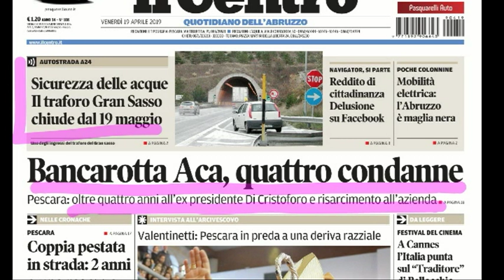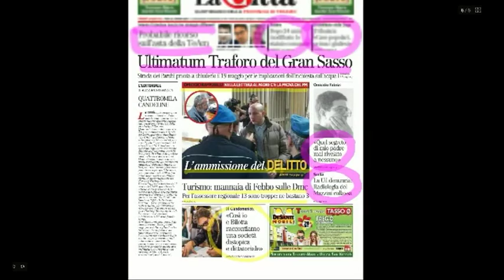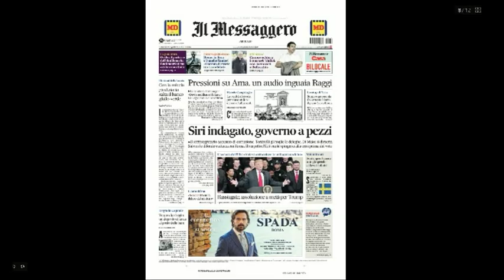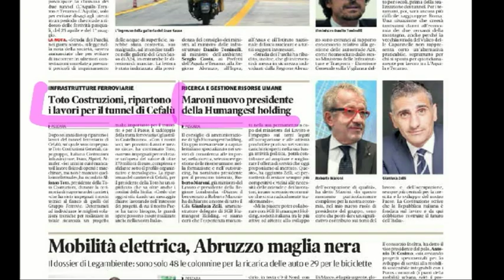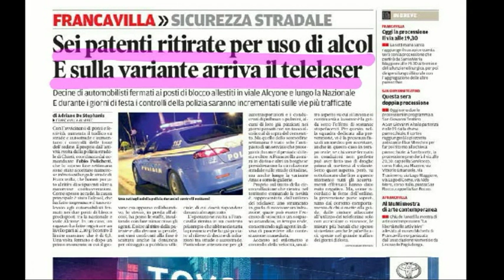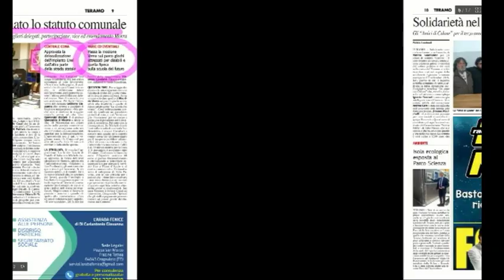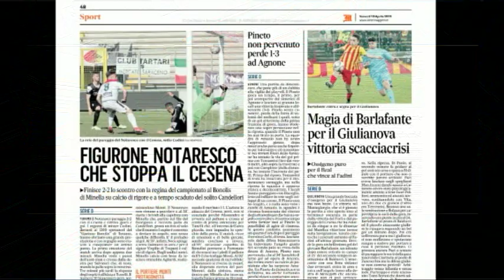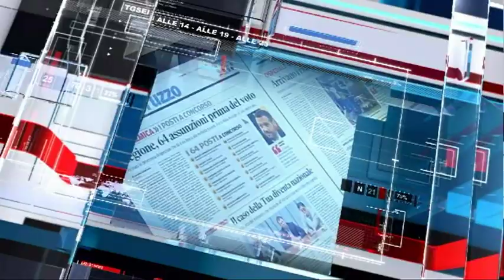Mattino6 Rassegna stampa di venerdì 19 aprile 2019